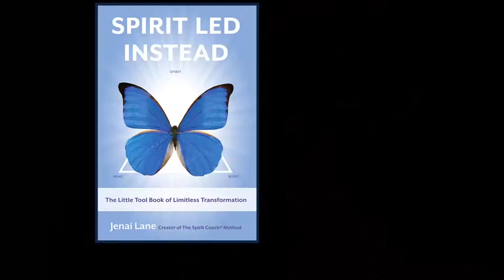Complete The Year Feeling Complete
Many of us complete the year and we don't feel a sense of completion. There is always more to do and often it feels like we have never done enough. So how can we really complete our year and feel great about it? It is so important to have closure for our year and not only closure but to recognize how much we transformed, accomplished and succeeded throughout our year. This gives us the momentum to step into the New Year energized and ready to co-create an inspirational year. Everyone wants to feel this way but most of us don't. Here is a solution that works. I have been using it personally and with my clients for many years. It's simply called, What Worked in 2013.